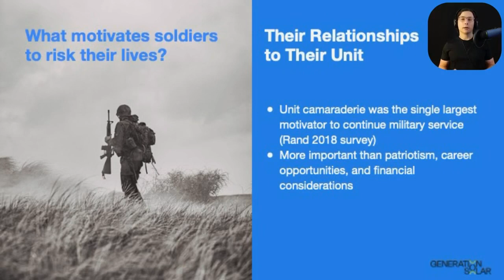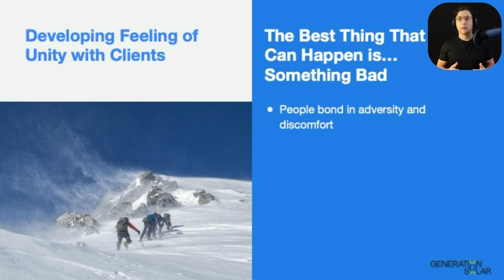How Salespeople Can Harness the Principle of Unity to Turn Problems into Opportunities to Connect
Is it possible to take something seemingly negative - like supply chain issues delaying your client’s solar and energy storage installation - to build more rapport with your clients? Can you transform problems into opportunities to connect on a deeper level with your customers? Tune into this clip from the Psychology of Solar Sales course ) on the psychological principle of unity to hear how informed salespeople can turn lemons into lemonade by using challenges to better bond with their customers.

Because let’s face it - challenges are inevitable.

The Psychology of Solar Sales course shines a light on how salespeople can apply ten key principles from the science of psychology to the solar sales process to land more deals and have consistently satisfied customers, even when roadblocks emerge.